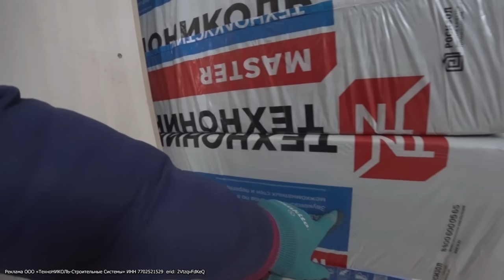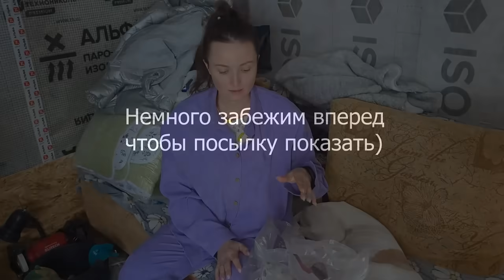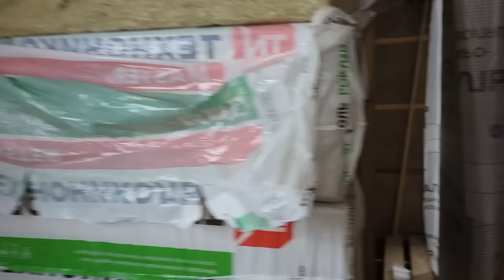Сделали перегородки и междуэтажные перекрытия в каркасном доме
Как проходит жизнь простых людей в деревне. С чем мы сталкиваемся каждый день. Как занимаемся хозяйством на нашем хуторе. Как строим дом в деревне и наша молодая ферма. Смотрим настоящую жизнь в деревне.

Реклама. ИП Пирогов Д.Е. ИНН 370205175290 Erid: 2SDnjdgydKn

Реклама ООО «ТехноНИКОЛЬ-Строительные Системы» ИНН 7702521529  erid: 2VtzqvFdKeQ